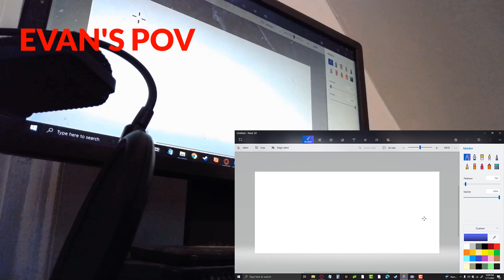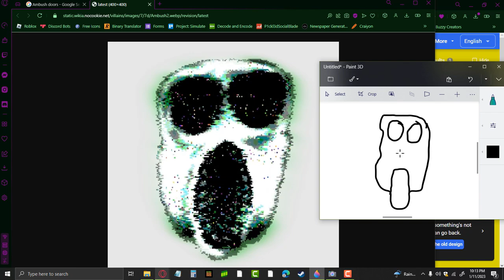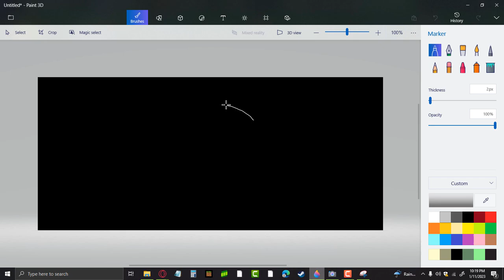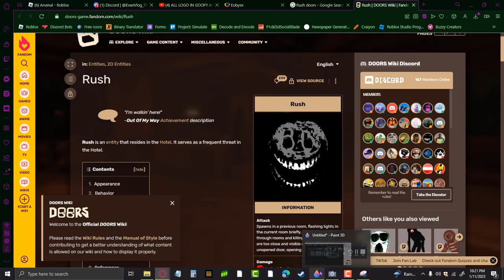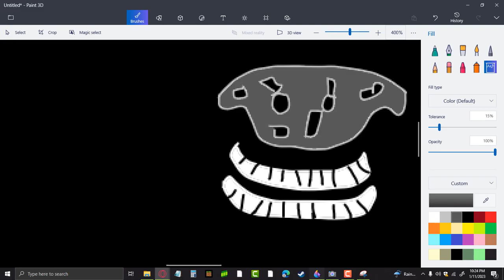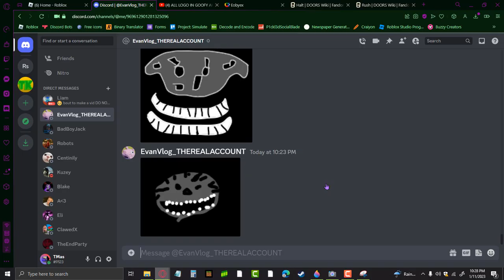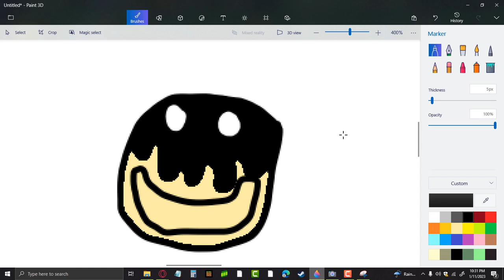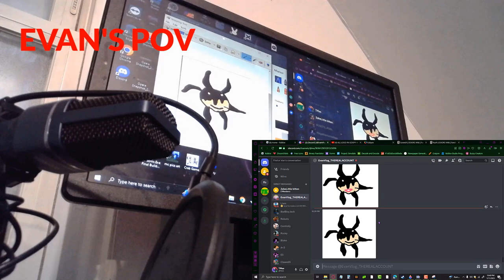The Roblox Doors Paint 3D Challenge [Mason VS Evan]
Credits to Evan for the thumbnail!

In this video, the two brothers compete against each other to make certain characters in the Roblox game Doors. Evan and Mason attempts to make a character that looks better than one another.

TIMESTAMPS:
0:00 Intro
1:30 Ambush
4:04 Rush
7:50 Halt
9:35 Screech
12:12 Outro